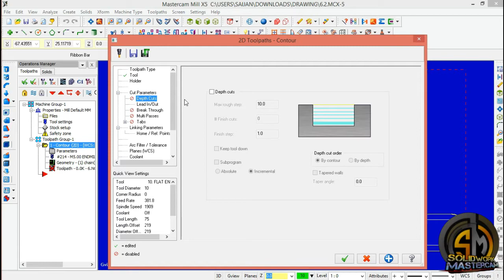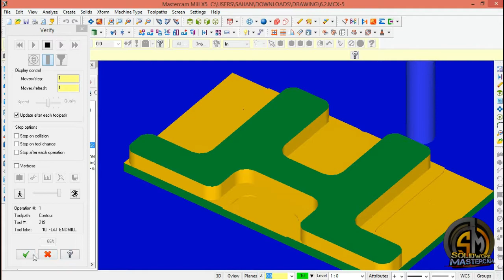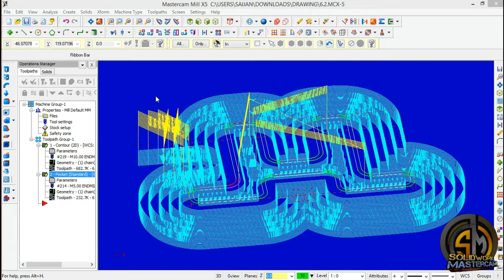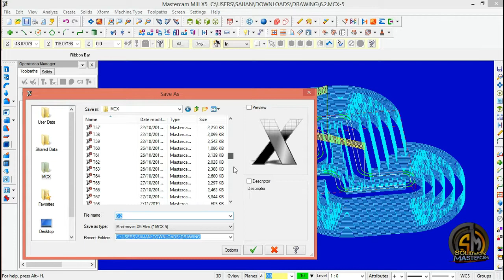MASTERCAM X5 BASIC CNC Milling 41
MASTERCAM X5
MASTERCAM Milling